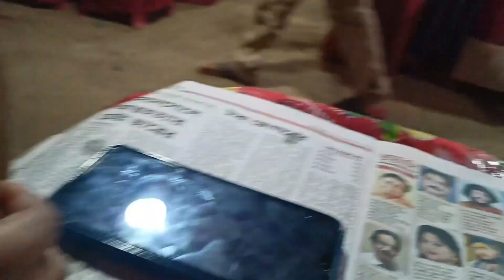sabo kaijak kha nai di#saira official#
mama ni kailai